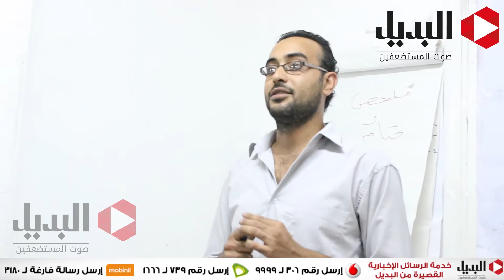المؤتمر الدائم لعمال الاسكندرية‎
تصوير: سارة يونس ، معتز صبحى
مونتاج: معتز صبحى